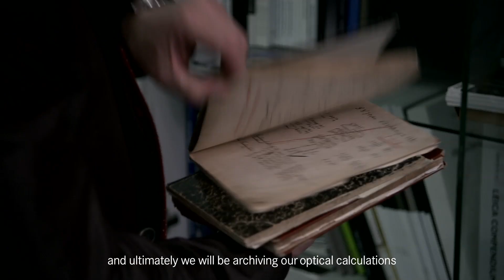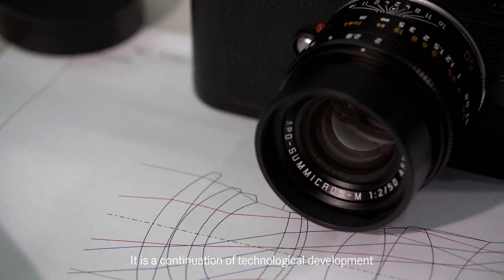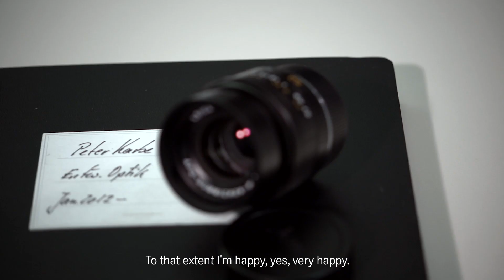Peter Karbe & the Leica APO-Summicron-M 50 mm f/2 ASPH.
Peter Karbe works as a lens designer and head of optics development at Leica Camera AG. Building on a hundred years of history, Peter introduces the Leica APO-Summicron-M 50 mm f/2 ASPH.